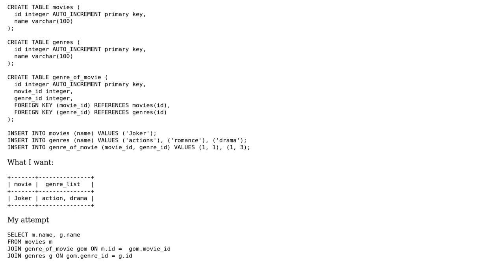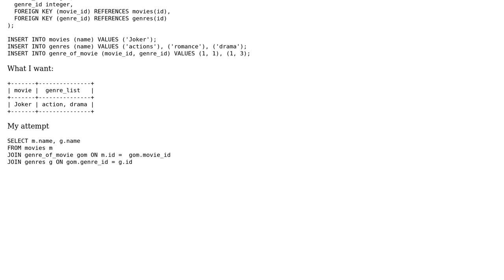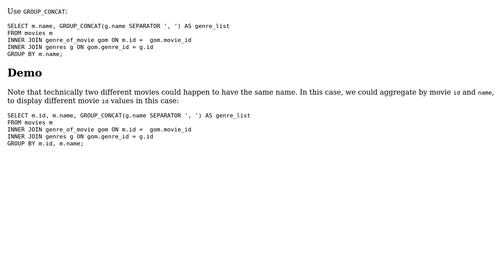How to concat one to many attributes with foreign key link?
With thanks & praise to God, and with thanks to the many people who have made this project possible! | Content (except music & images) licensed under CC BY-SA | Music | Images & others | With thanks to user Tim Biegeleisen user Paul and the Stack Exchange Network Trademarks are property of their respective owners. You are responsible for your own actions.